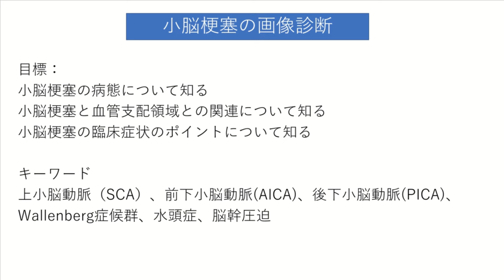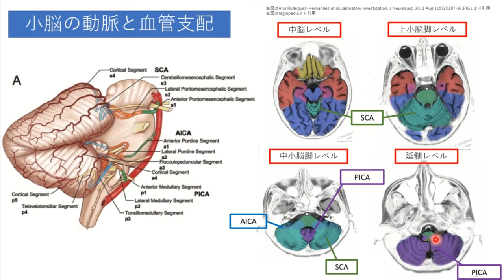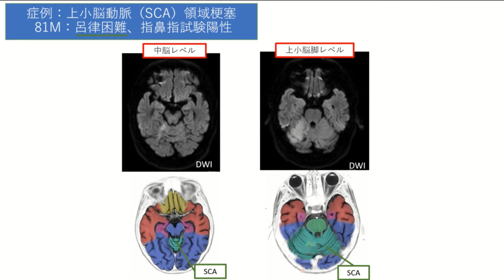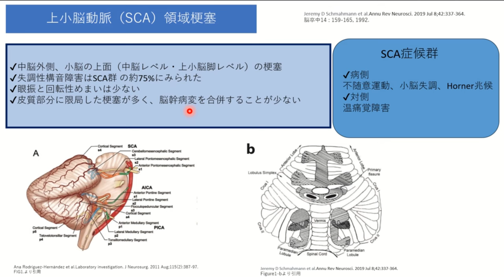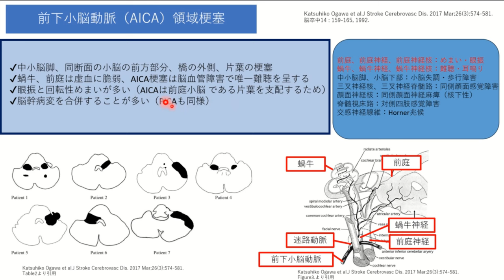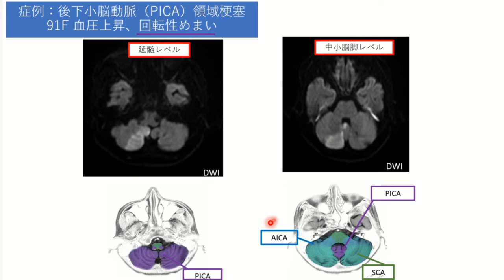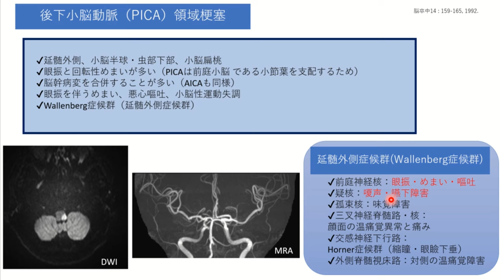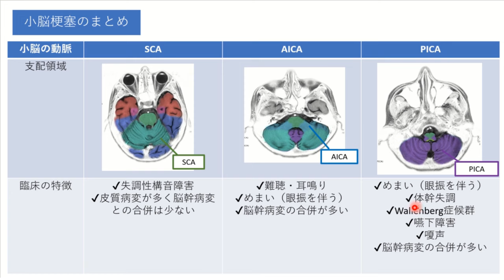小脳梗塞の画像診断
今回のテーマは「小脳梗塞の画像診断」です。
これまで、脳梗塞の動画をいくつか扱いましたが、今回は小脳の脳梗塞をピックアップして扱っていきます。
小脳梗塞の病態、血管支配との関連、臨床症状についてわかりやすく説明していきます。
特に脳梗塞では血管の支配領域が非常に重要ですが、小脳の脳梗塞があった際にどの血管に脳梗塞があるのか、この動画を参考に勉強していただけたらと思います。